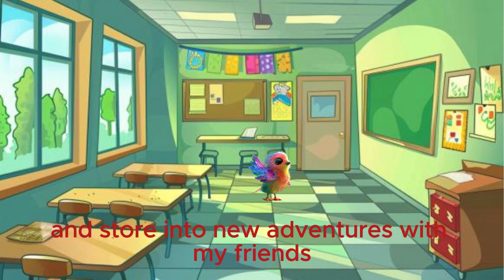Luna's Fantastic Body Tale Episode 9: Bubble Busters: Discovering the Magic of Burping with Luna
🌟 Opening Scene: Introducing Luna and Friends 🌟

🌙 Luna and her adorable friends, Bloomy, Brown Bag Pape, Rainbow Bird Beaky, and Smart Peachy Catty, gather around eagerly, ready for another adventure! 🎒🌈🐦🍑🐱

🤔 Luna looks curious as she examines a picture of a burp, surrounded by her friends, who wear expressions of wonder and excitement! 📸✨🧐

📚 Transition to Luna and friends in a whimsical classroom setting 📚

🏫 Luna points to a diagram as her friends lean in with interest, ready to learn about the fascinating science of burping! 📝🤓✨

😄 Transition to Luna and friends laughing 😄

🤣 Laughter fills the air as Luna and her friends share a light-hearted moment, finding joy in the quirky wonders of the human body! 🌟😆🌸

👋 Closing Scene: Luna and friends waving goodbye 👋

👋 Luna and her friends wave goodbye with smiles on their faces, hearts full of friendship and knowledge gained from their delightful adventure! 💖👋🌟